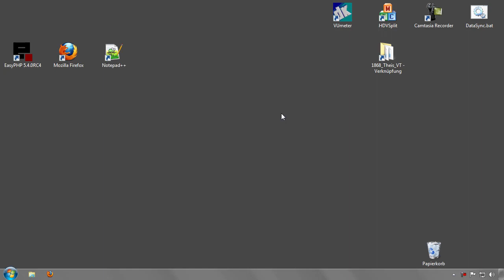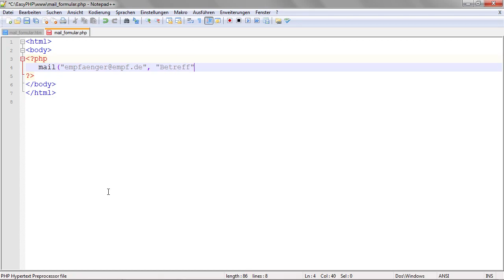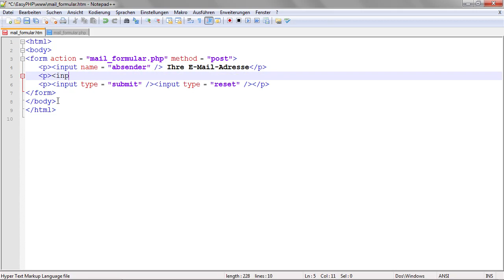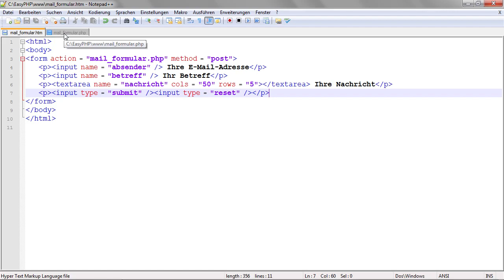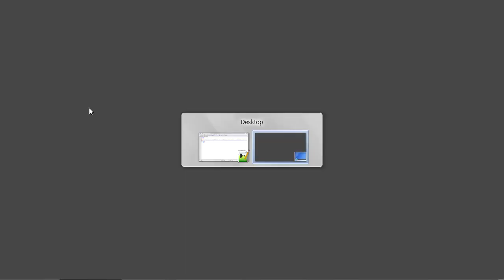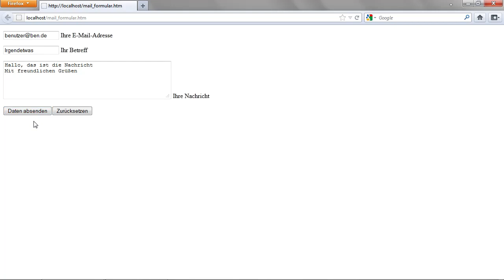Automatischer E-Mail-Versand mit PHP - PHP 5.4 und MySQL 5.5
In diesem Video erstellen Sie ein E-Mail-Formular in HTML und übergeben die Formulareingaben mit »POST« an eine PHP-Funktion, die automatisch eine E-Mail mit den Werten generiert und versendet.